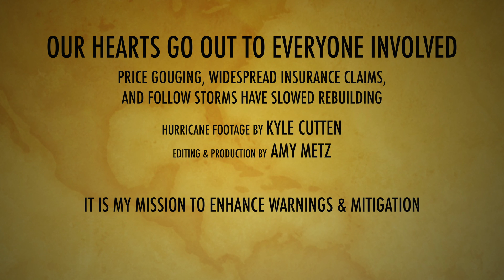HURRICANE LAURA before during and after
Together we broadcast live, issuing Laura forecasts days before other sources. This is our documentary of the events that unfolded as the United States experienced a record tie for strongest landfall since 1856. Filmed by Storm Chaser Kyle Cutten and Meteorologist Amy Metz, edited and produced by Amy Metz.